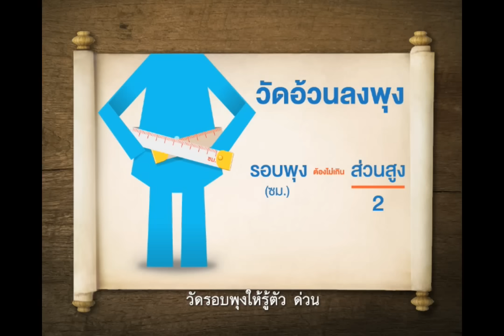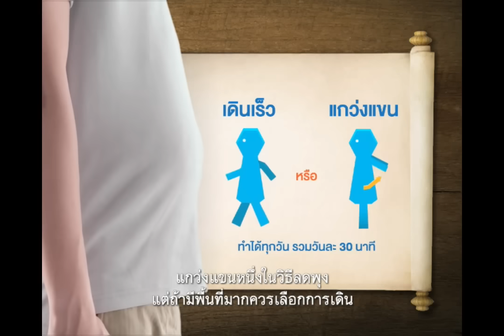อ้วนลงพุง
"อ้วนลงพุง" เป็นภาวะอ้วนที่มีการสะสมไขมันบริเวณช่วงเอว
หรือช่องท้องในปริมาณมากๆ ซึ่งจะก่อให้เกิดผลเสียต่อร่างกาย
หลายระบบ

คนที่มีภาวะอ้วนลงพุงถือเป็นกลุ่มความผิดปกติ
ที่เป็นปัจจัยเสี่ยงต่อการเกิดโรคหัวใจและหลอดเลือด
อีกทั้ง ยังมีความเสี่ยงที่จะเกิดโรคเบาหวานชนิดที่ 2 ด้วย

รอบเอวเป็นตัวบ่งชี้ภาวะอ้วนที่ง่ายและชัดเจน
โดยไม่ต้องใช้การคำนวณ คิดง่ายๆ เพียงนำเอา
"ส่วนสูงหารสอง" ถ้าวัดรอบเอวแล้วค่าตัวเลขเกิน
เท่ากับคุณมีภาวะอ้วนลงพุง แม้จะตัวผอมแต่ก็อ้วนลงพุงได้

การรักษาโรคอ้วนลงพุง สิ่งสำคัญที่สุดคือการปรับเปลี่ยน
วิถีการดำเนินชีวิตเป็นอันดับแรก เช่น ควบคุมอาหารที่รับประทาน
บริโภคผักและผลไม้ให้มากขึ้น ลดการดื่มสุรา ลดอาหารมัน
ลดอาหารทอด

เมื่อปรับเปลี่ยนพฤติกรรมแล้ว ควรออกกำลังกายควบคู่ไปด้วย
ทำได้ง่ายๆ โดยการ "แกว่งแขน" เดินเร็ว

ขยับบ่อยๆ เพียงเท่านี้ คุณก็สามารถหนีห่างจาก "อ้วนลงพุง" ได้แล้ว

แคมเปญ - ลดพุงลดโรค
ความยาว 90 วินาที
เอเจนซี่ - Ogilvy
Production House - Tongta Film